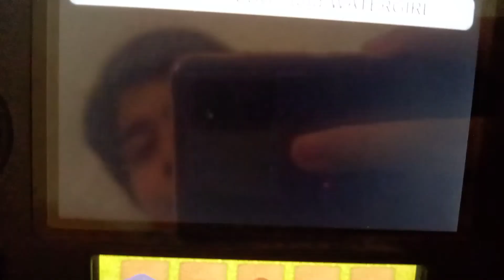FireWaterKids and EarthGrassKids is Peekaboo and Blackgirl is Laughing!♀️💟🖤💖😘👍🏻